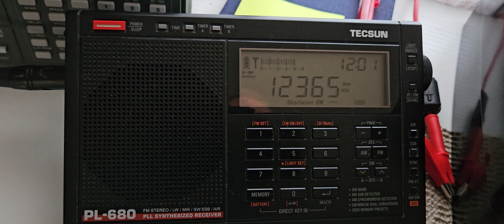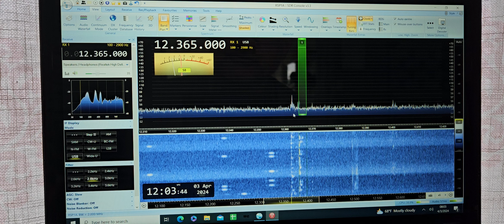Comparison of Australian marine weather station VMC on two radios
Using Tecsun PL680 and SDRPlay RSP1A SDR and two MLA30 Plus loop antennas, one at 10 ft and one at 3 ft off the ground.